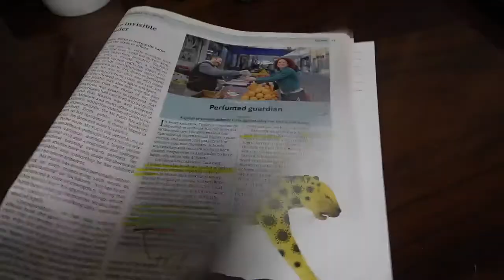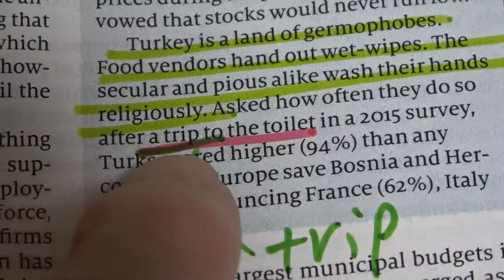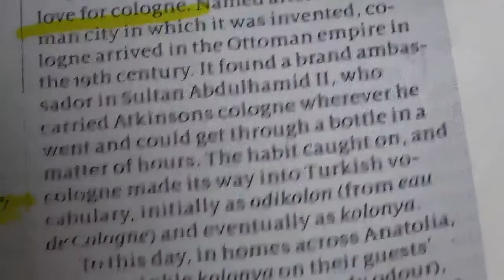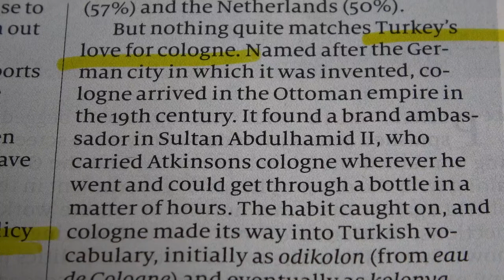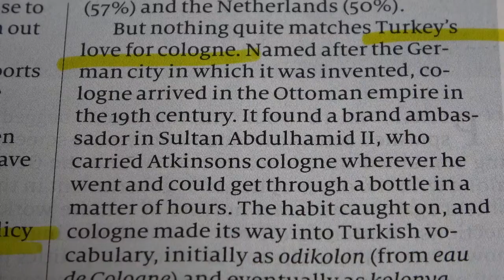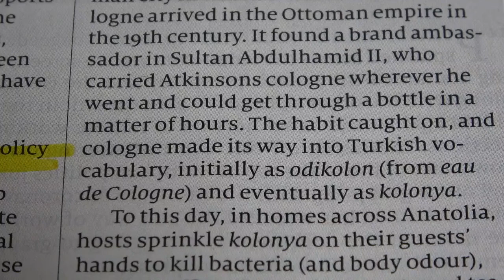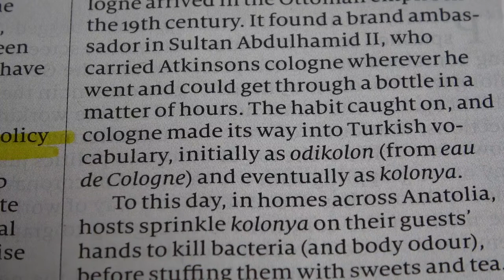(597) 英文解釈 (2/3, オーデコロンでコロナに対抗するトルコ, 2/3 ; April 11th, 2020 付 The Economist, p.43)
新しいカメラに慣れていないため、突発的にいろんなことが起きて、ビデオがプチプチと切れてしまいますが、済みません。編集して複数のビデオを結合する方法も、今はわかりません。